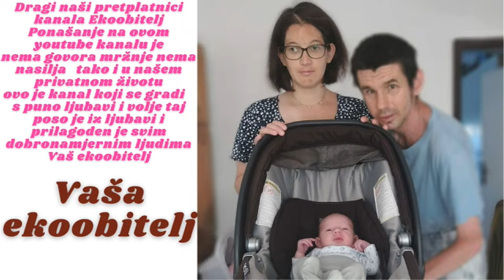Jedemo McDonald s jel nam se ne radi večera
Eto nije nam se dala radit večera pa sam suprugu iznenadio s večerom koju stvarno nismo dugo jeli koju smo uskratili li si zato što nam suvlasnica i njezin muž ne žele vratit novce koje se tiče režija koje se tiču grada Zagreba i onda si mi moramo uskratit neke stvari da bi se moglo podmirit troškove kuće